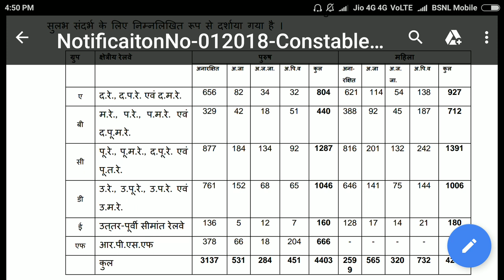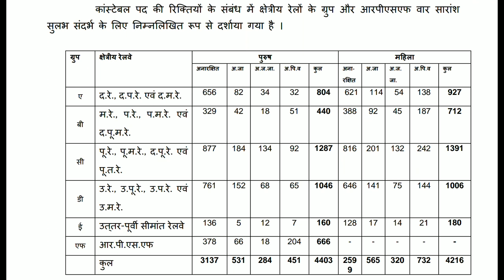RPF Ab Tak Kis Zone se kitne Form Aaye/RPF Zone Wise Form Detail 2018✨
Dosto is video me ham baat karne wale hai ki Railway RPF Bharti 2018 mei 24 June tak kitne form bhare Gaye or Kis zone Se kitne form bhare Gaye to dosto agar aap bhi janana chahate han ki rpf 2018 me kis jon se form bhare to Uski Puri Jankari video mein milegi.